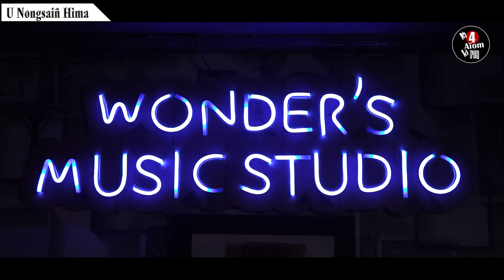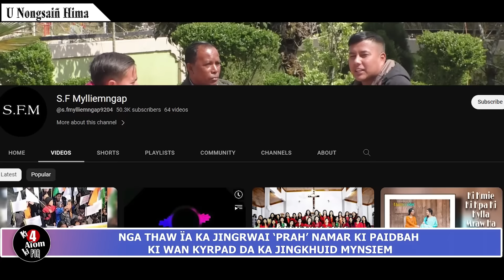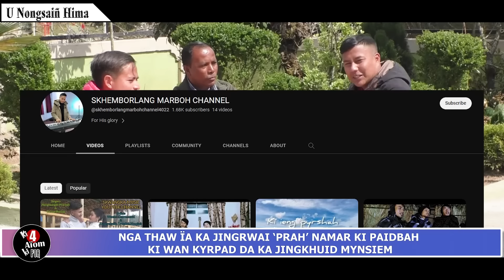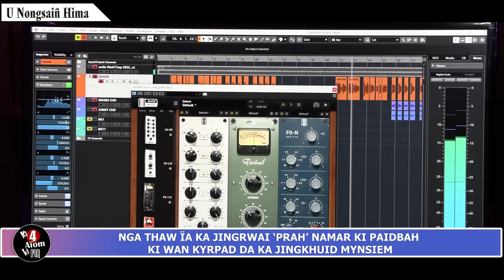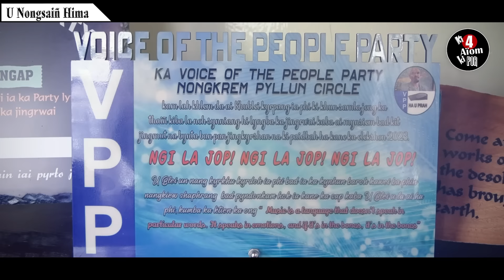NGA THAW ÏA KA JINGRWAI ‘PRAH’ NAMAR KI PAIDBAH KI WAN KYRPAD DA KA JINGKHUID MYNSIEM